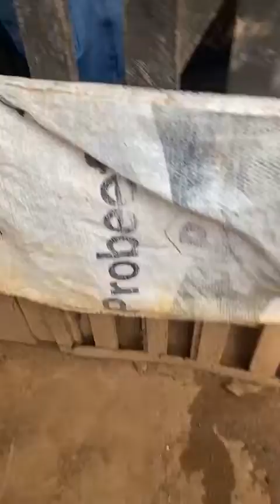retirada da palhar de arroz da casa dos pintos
Vídeo de Danilo